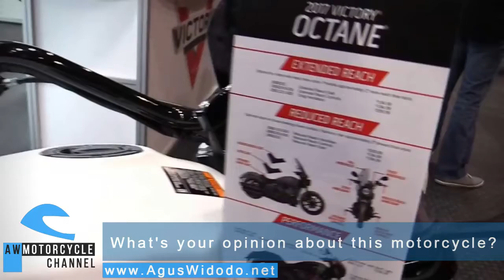Victory Octane 2017 2